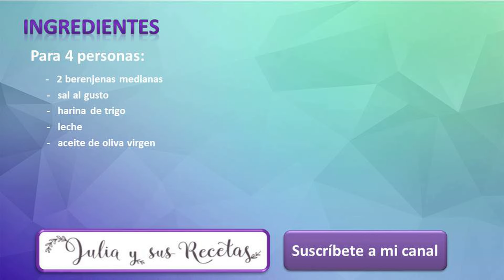Berenjenas fritas CRUJIENTES👌 TRUCOS PARA QUE QUEDEN PERFECTAS!!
Las berenjenas fritas, son una receta sencillísima, no tiene mucha elaboración y casi todo el mundo sabe hacerlas.

Lo que quizás no todos sabemos es como conseguir que queden crujientes y que no absorban demasiado aceite, con lo que conseguiremos que queden más ricas y más sanas.
Existen muchos trucos para conseguirlo, yo os voy a decir los que uso siempre que me dan muy buen resultado.

Son ideales para guarnición de carnes y pescados o simplemente para comerlas tal cual y darnos un capricho ahora que estamos en temporada que es cuando más ricas quedan.

Ingredientes:

     -   1-2 berenjenas medianas

     -   leche